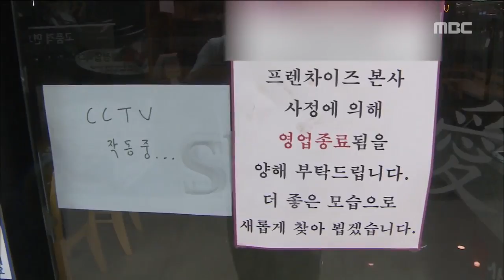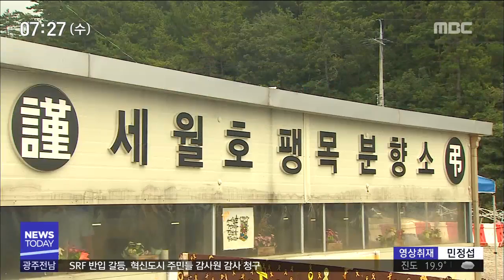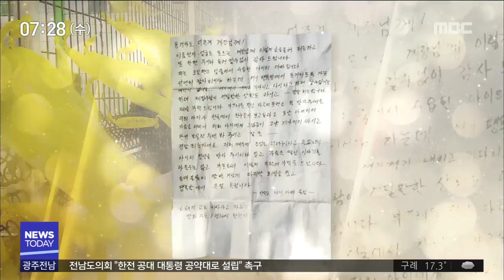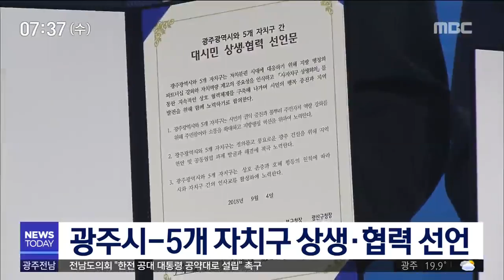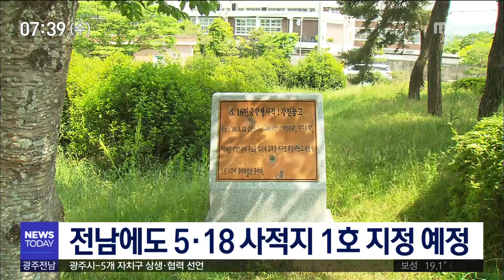[뉴스투데이]뉴스투데이 다시보기 2018.09.05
광주 남구청이 5년 전 청사를 옮기면서
청사의 절반을 쇼핑몰로 만들었습니다.

그런데 쇼핑몰은 텅텅 비었고
공사비를 둘러싸고
자산관리공사와 분쟁이 벌어지고 있습니다.

농민단체가 농민 수당을
모든 시,군으로 확대할 것으로 요구하고 있습니다.

전남도는 형평성 때문에 고민하고 있습니다.

전라남도의회가
대통령 공약대로 한전공대를 설립하라는
건의안을 채택했습니다.

세월호 기억이 남아있는 진도 팽목항에
추모 공간 설치를 놓고
시민단체와 지자체가 대립하고 있습니다.